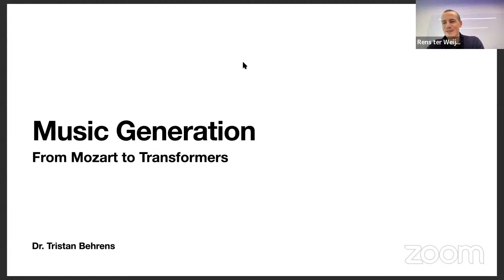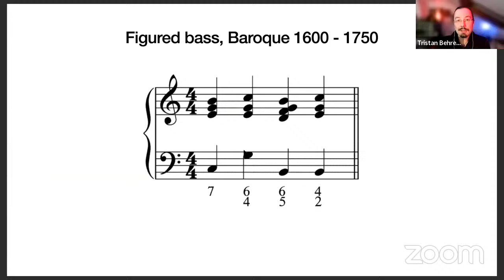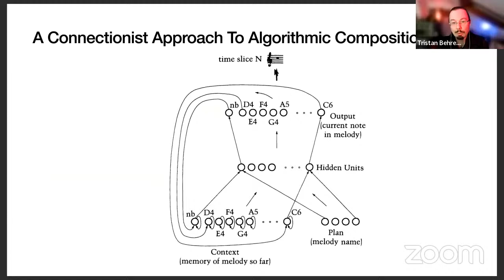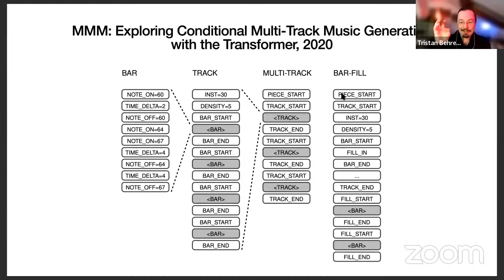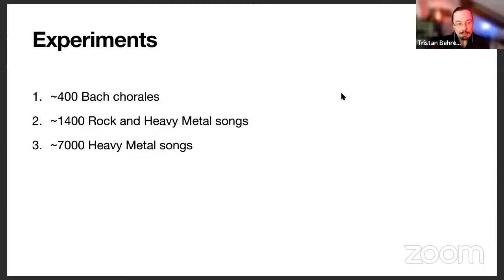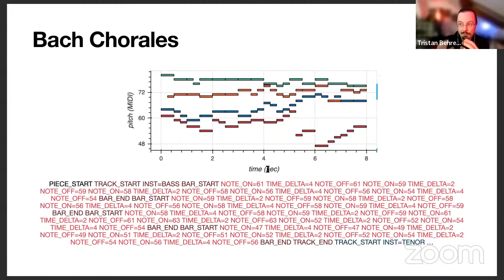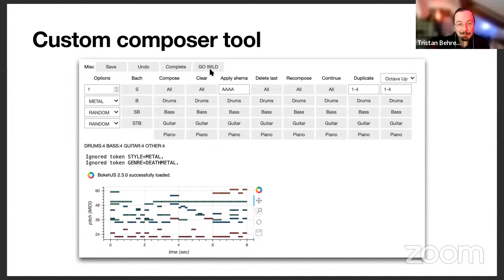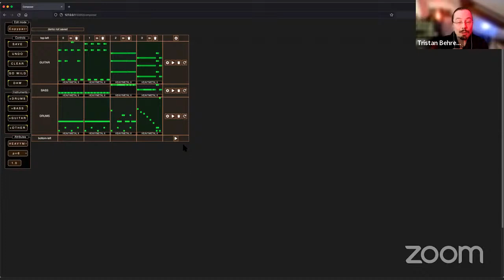Deep Learning for Music Generation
Tristan Behrens speaks about deep learning for generating music.